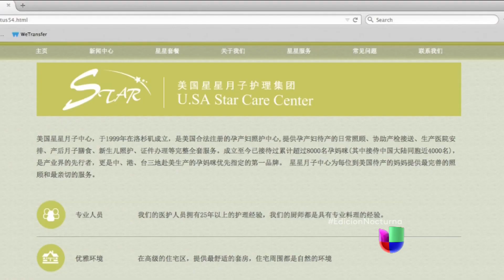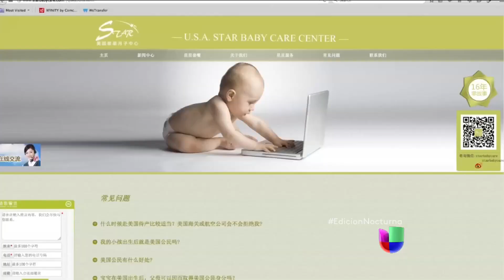Turismo de maternidad para ingresar a EEUU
Diversas páginas de internet han desarrollado sistemas para ingresar mujeres embarazadas a los Estados Unidos.